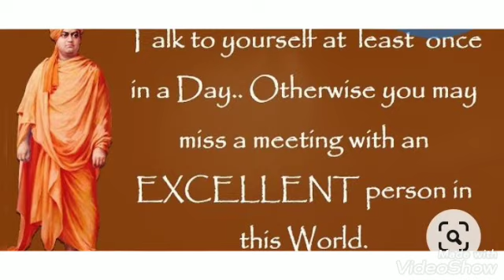Today is the birthday of Vivekananda